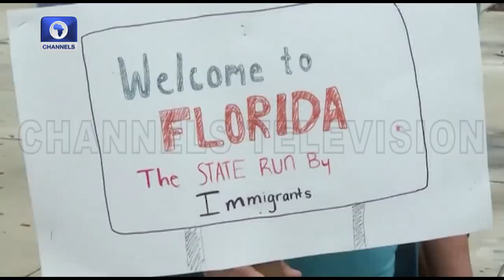How Failed 'Mutiny' Will Impact Wagner's Role In Africa - Otubanjo | Diplomatic Channel